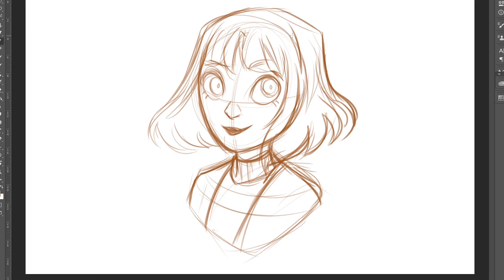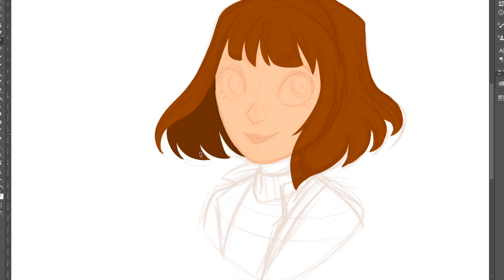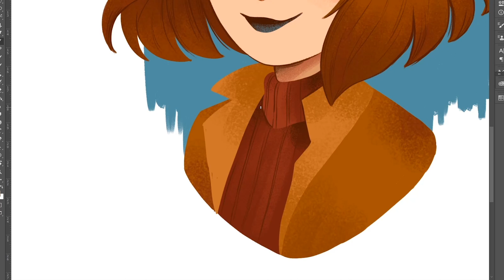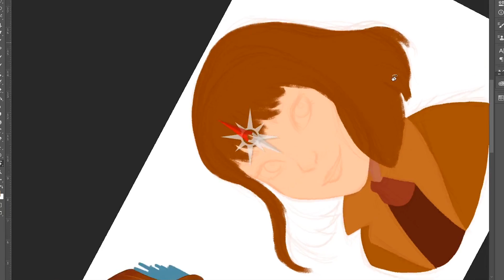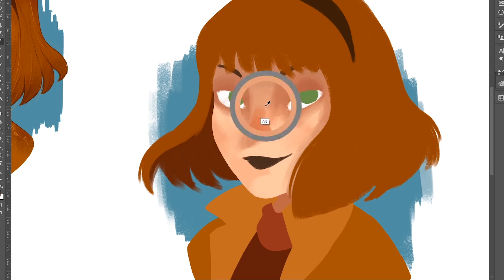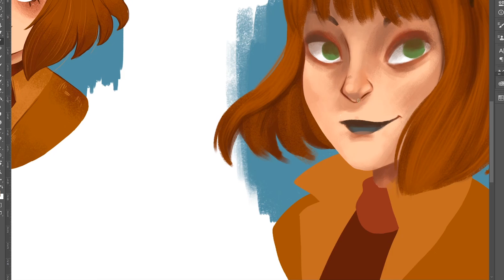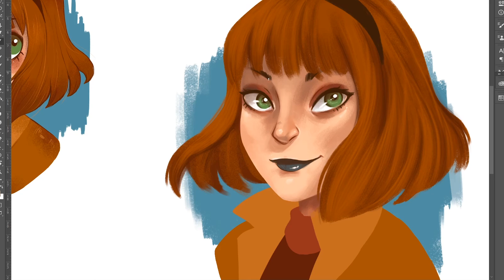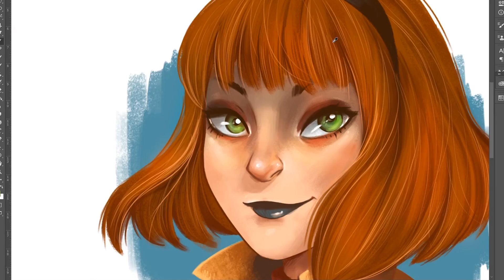★ CARTOON VS (SEMI)REALISTA | MILI KOEY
Hoy hago el mismo dibujo en dos estilos CARTOON VS SEMIREALISTA y os cuento qué pienso la rivalidad que se le hacen.

★PREGUNTAS FRECUENTES:
-¿Cómo se pronuncia KOEY?
Yo lo pronuncio "KOI" pero ya me he acostumbrado a que cada uno lo diga como sea jaja
-¿Qué programa utilizas?
Para dibujar siempre utilizo ADOBE PHOTOSHOP y para grabar la pantalla CAMTASIA, por otro lado para editar utilizo ADOBE PREMIERE.
-¿Qué has estudiado?
He estudiado un grado superior en ILUSTRACIÓN y un máster en Preproducción de Animación.
-¿Qué tableta utilizas/recomiendas?
Yo utilizo la WACOM CINTIQ 13 HD, aunque hasta hace unos años utilizaba una Wacom Bamboo (la más simple) según la calidad y lo que te quieras gastar, busca una tableta u otra.

2019